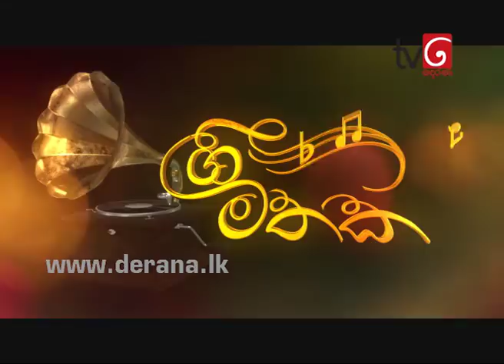Gee Mathaka | 21st September 2017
Gee Mathaka